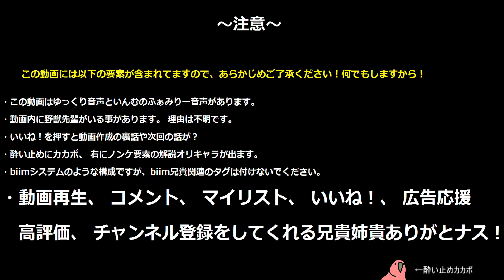性淫夢どう？出そう？4章 救世主と化したボス Part12【淫夢＆ゆっくり実況】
ごきげんよう、初投稿ですのよ

【今回は？】

シャワーを浴びたボスはC.I.Dにボディを与えるが、戦いの最中にムラムラしてきて徐々に危険な領域へと突入する…